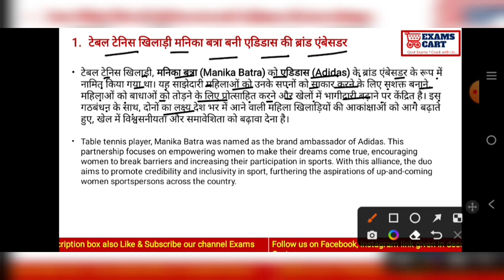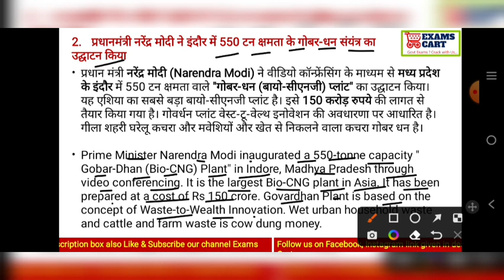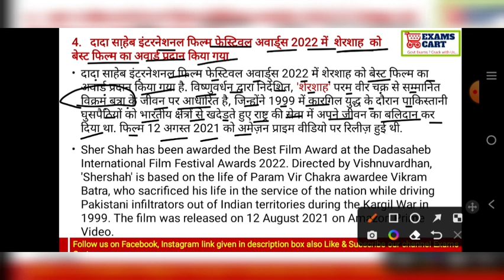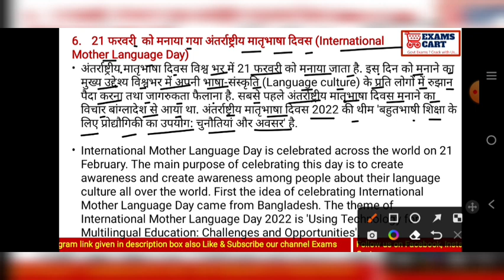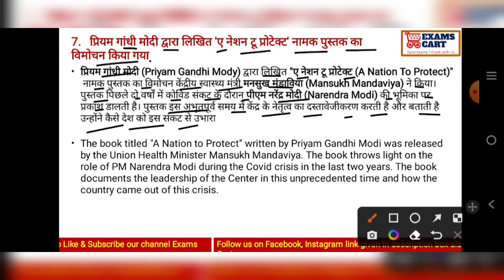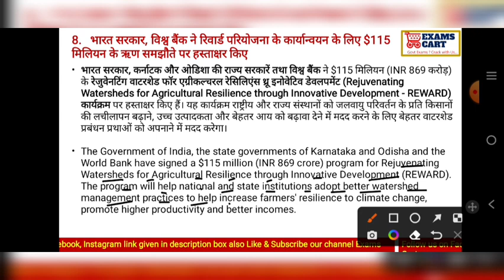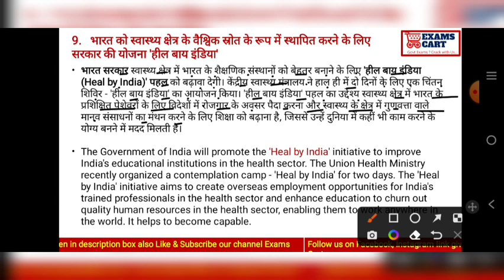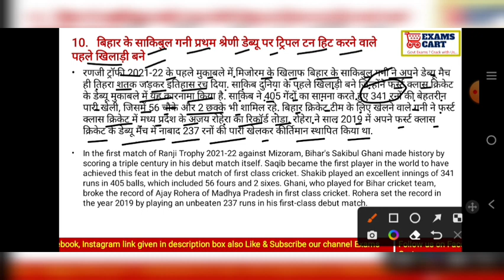22 February 2022 Current Affairs| Daily Current Affairs| Bilingual Current Affairs| Top 10 News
22 February 2022 Current Affairs| Daily Current Affairs| Bilingual Current Affairs| Top 10 News| Today current affairs| Important current affairs| Top 10 current affairs| February current affairs| Today news|

ExamsCart.com